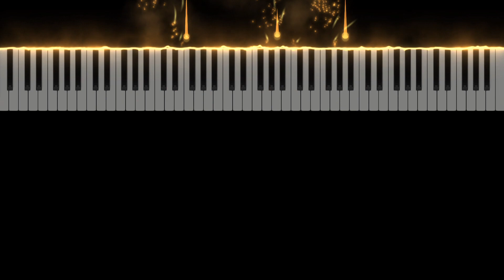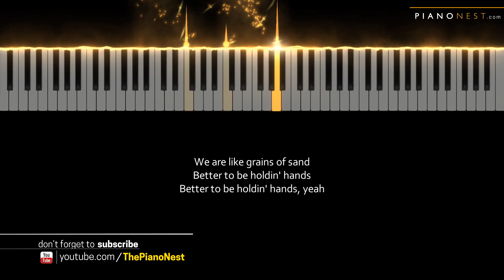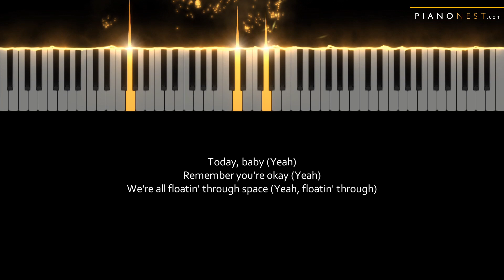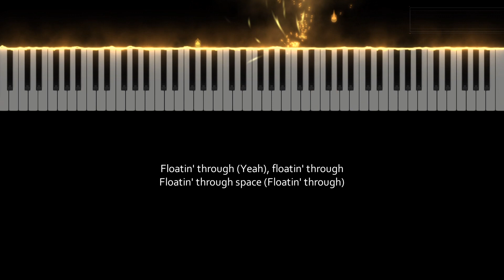Sia and David Guetta - Floating Through Space - HIGHER Key (Piano Karaoke Instrumental)